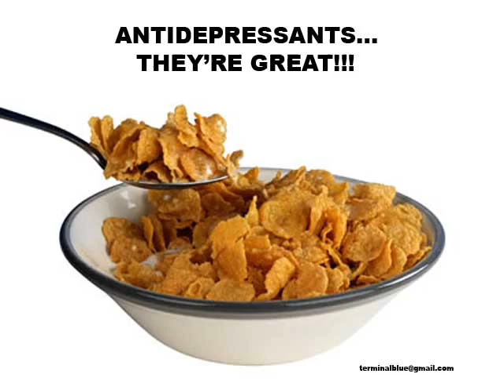Safe Happens.....to Nick Drake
Johnny thing and I thought it would be funny to set mash-up the Cabrio add from the late 90's with the "safe happens" ads from the last few months. i think you WILL be pleased.